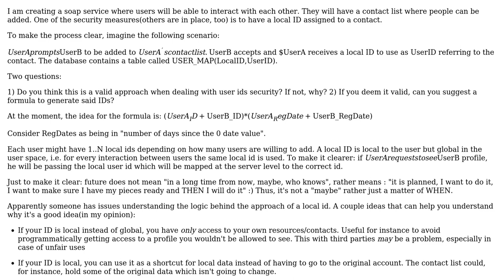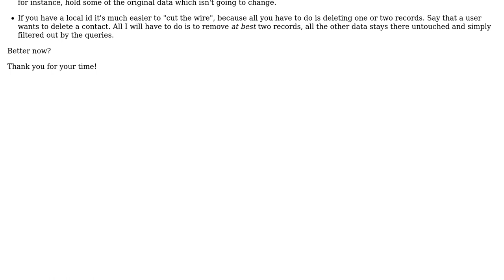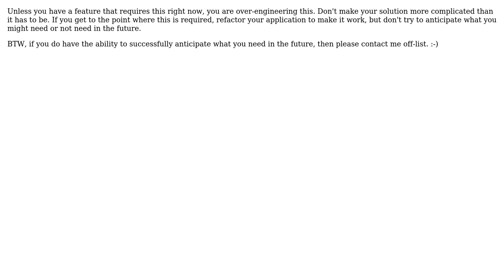Software Engineering: Assigning a local id to a user (2 Solutions!!)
Software Engineering: Assigning a local id to a user

With thanks & praise to God, and with thanks to the many people who have made this project possible! | Content (except music & images) licensed under CC BY-SA | Music | Images & others | With thanks to user wolfgangsz user Christopher Bibbs user Andrea Raimondi and the Stack Exchange Network Trademarks are property of their respective owners. You are responsible for your own actions.